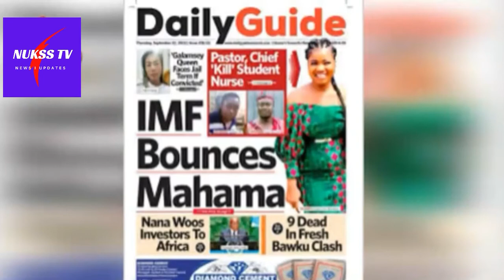Wow!! MANKESIM CHIEF AND PASTOR CONFESSES TO HlDlNG ANOTHER B0DÝ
Wow!! MANKESIM CHIEF AND PASTOR CONFESSES TO HlDlNG ANÓTHER B0DÝ